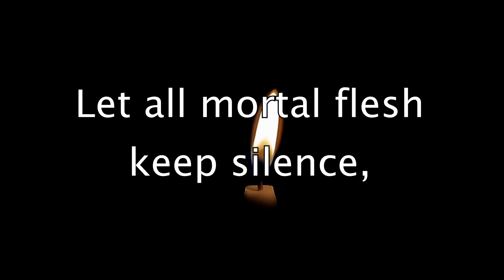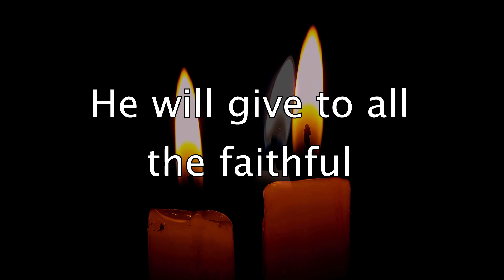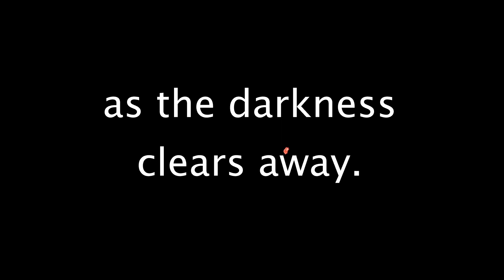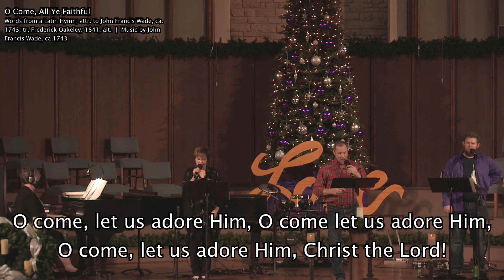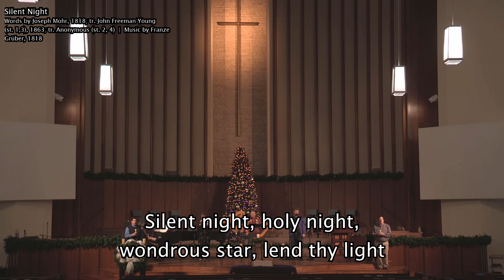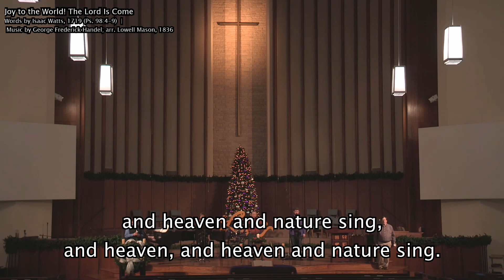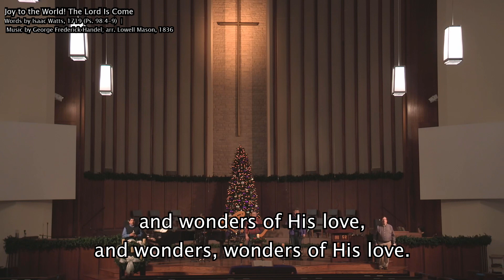Christmas Eve Celebration - December 24, 2020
Join us as we celebrate the coming birth of our Lord through word and song in our annual candle light service.